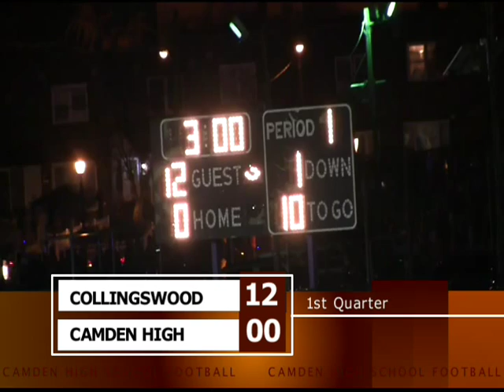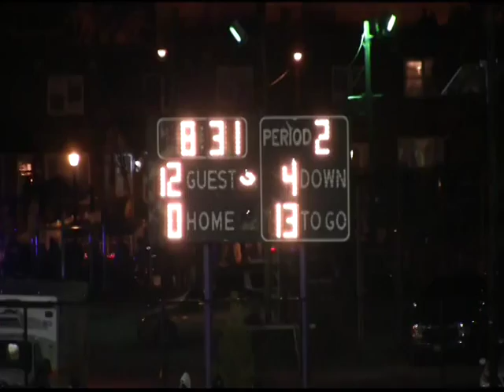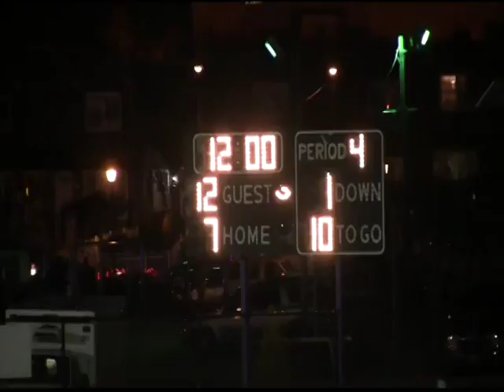Collingswood vs. Camden High School Panthers - Football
1st round playoff football game between Collingswood High and Camden High, played on November 14, 2014.